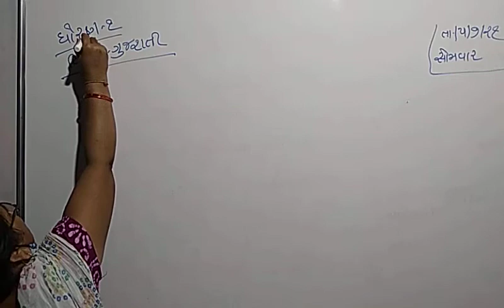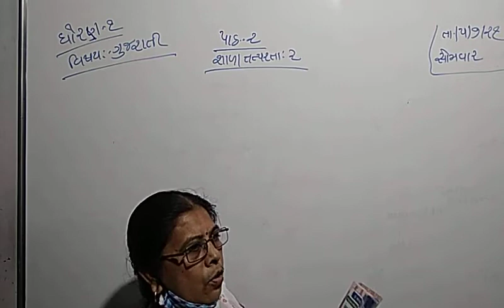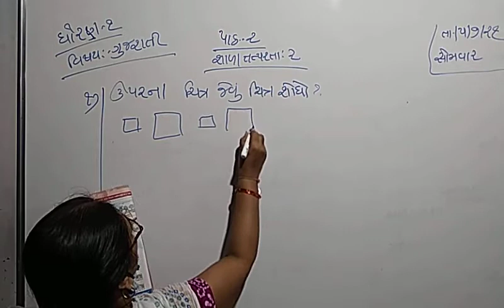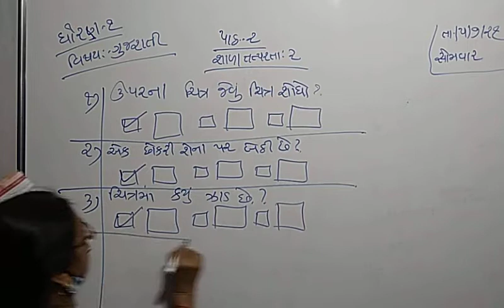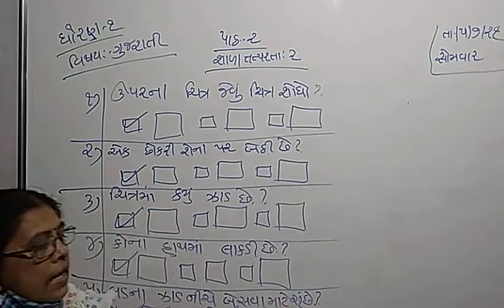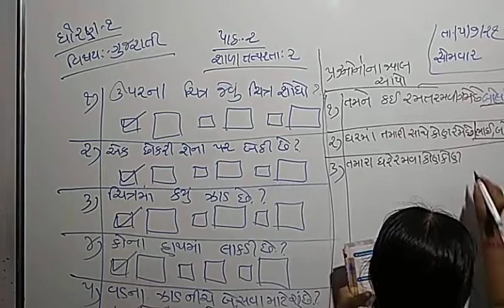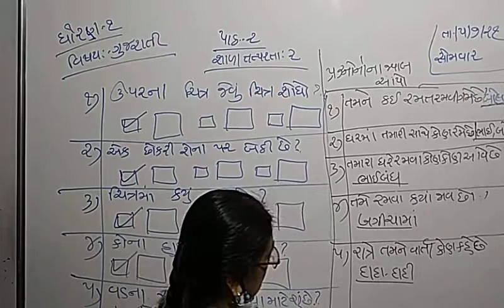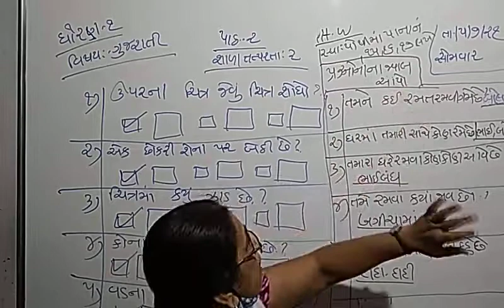STD 1 GUJARATI LEC 9